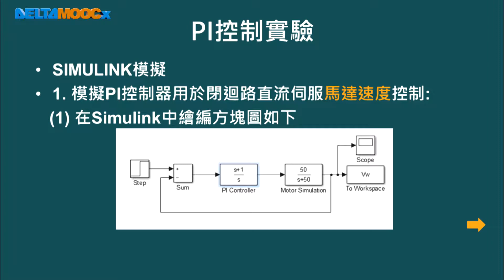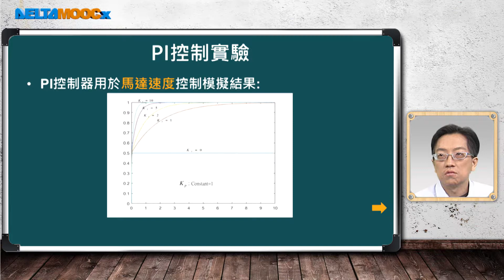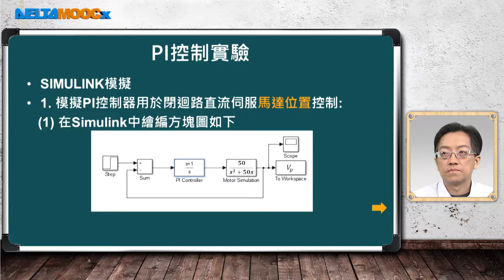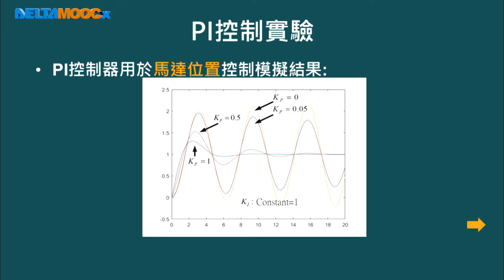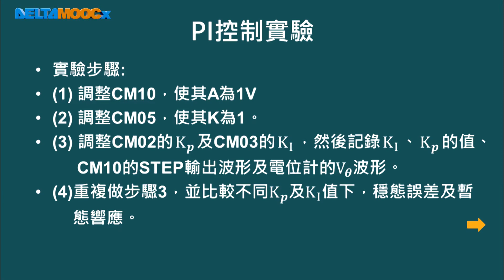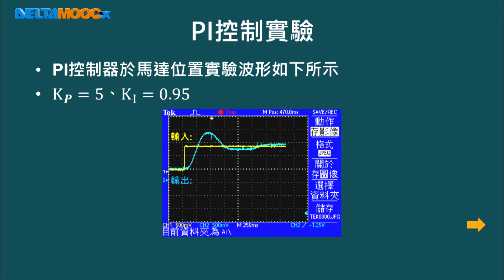自動化系統設計與實務_毛偉龍_單元十七：直流馬達PID控制實驗(二)_PART 2：PI控制實驗